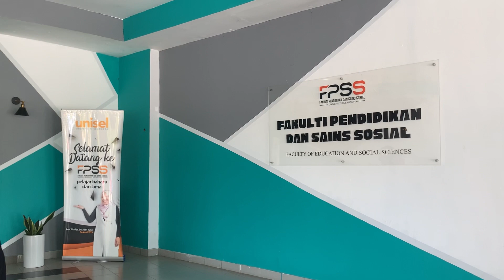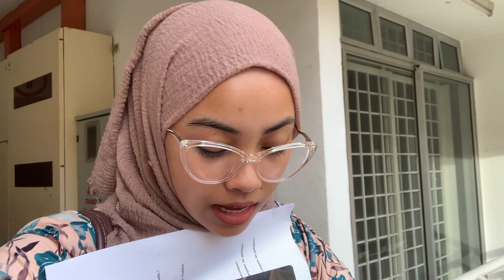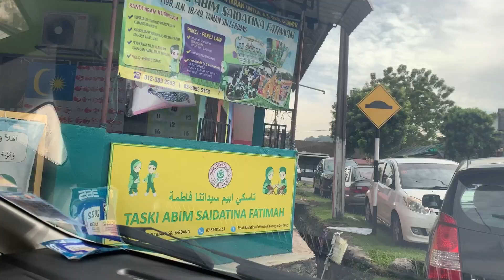University Vlog | Unisel 🎓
If anyone has any suggestions as to what kind of video’s you’d like to see from me, please comment in the comment section below :) Thankyou!